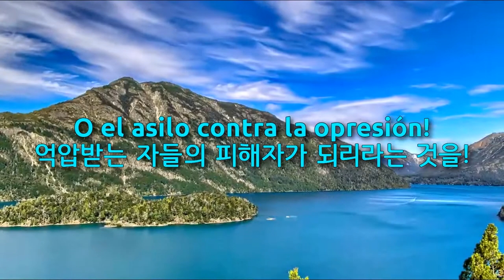National Anthem of Chile - Himno Nacional de Chile (chile anthem, 칠레의 국가)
Used Videos
1. Planet Patagonia in 4K
2. SANTIAGO - CHILE. DJI Phantom 4 - Epic Drone Aerial Footage. Drone Flight Over T